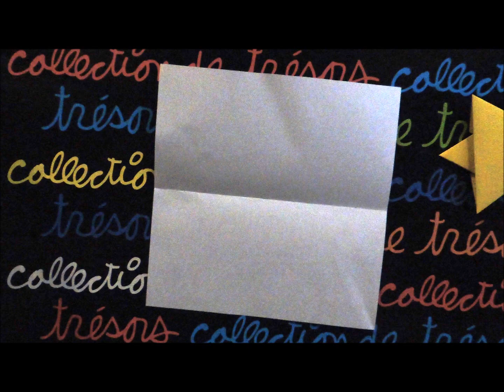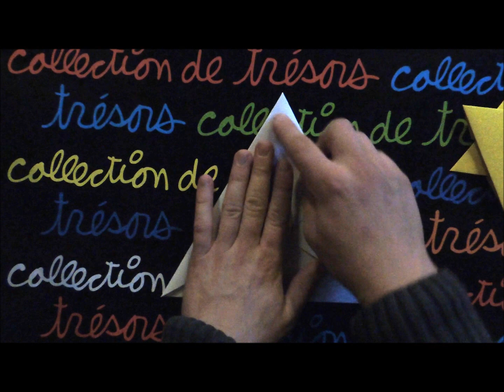[Origami] L'Etoile De David En Papier !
Un tutoriel bien expliqué, une jolie étoile qui ne pourra que vous rendre service avec l'arrivée des fêtes! Si tu as une idée de tutoriel que je pourrais faire, demande le et tu seras exaucé ;) ( sauf si c'est trop compliqué --' )
Tu peux aussi rejoindre ma page facebook ou je serais ravi si tu y mettais des photos de TES origamis!: